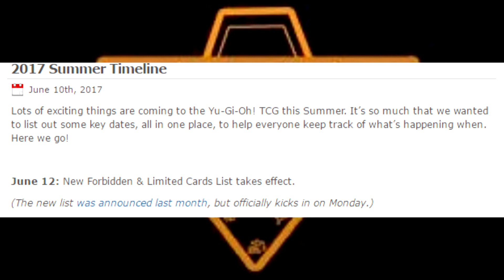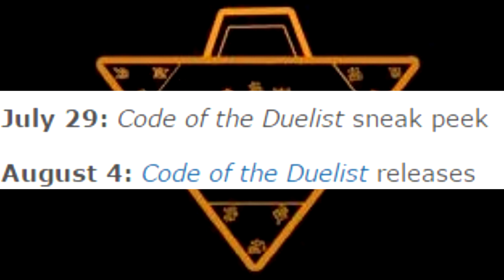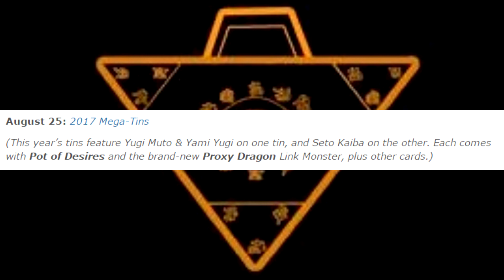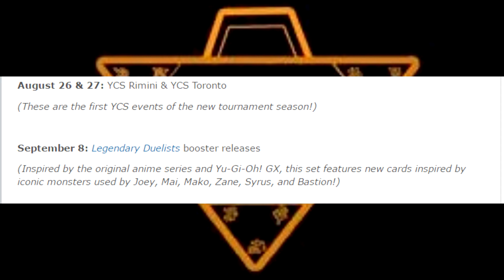TCG Summer Timeline + Channel Update - The Summer of Yu-Gi-Oh!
Check the official TCG Blog for confirmation on all news for the TCG this Summer, hope everyone has a great time!

Gotta hand it to 4Eyez for getting me a new camera just as I start having computer problems, eh?